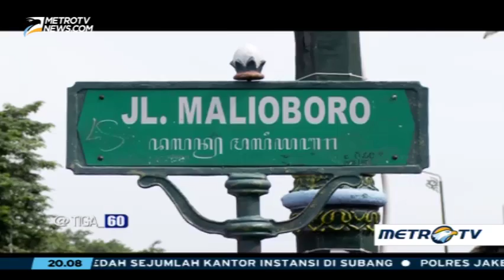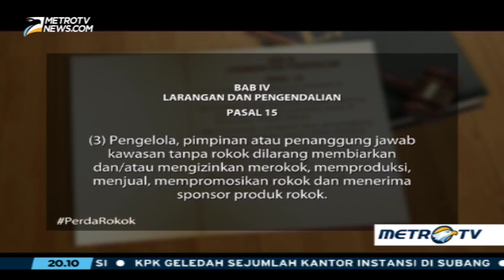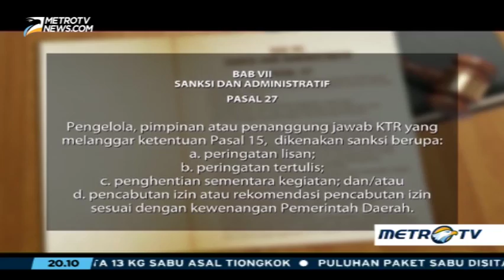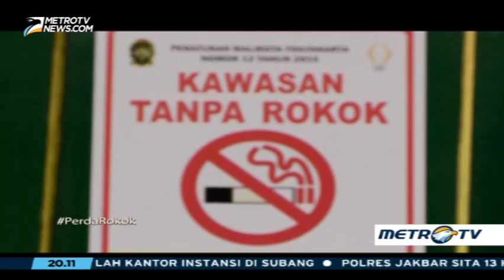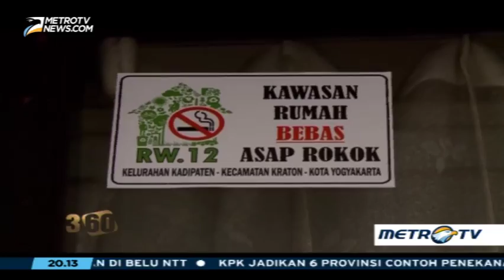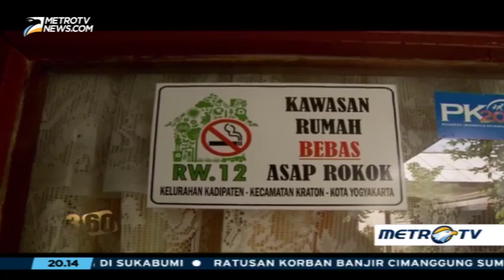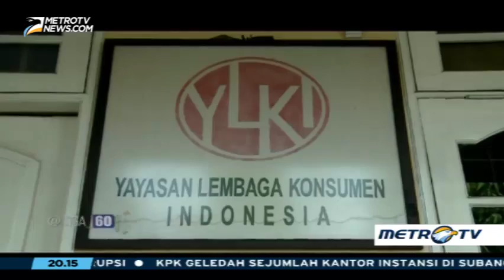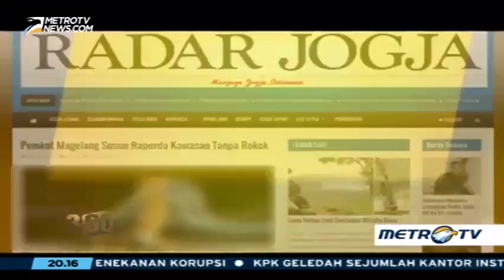Tarik Ulur Kawasan Bebas Rokok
Awal April seharusnya menjadi permulaan bagi kota Yogyakarta untuk menerapkan kawasan tanpa rokok. Namun peraturan yang dibuat Wali Kota Yogyakarta itu belum juga diterapkan meski telah satu tahun sejak penandatanganan.